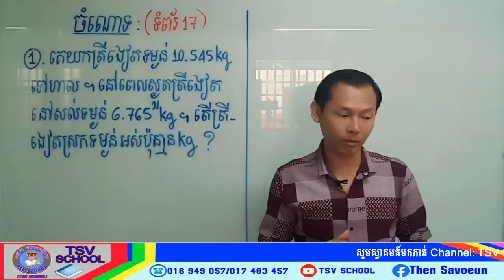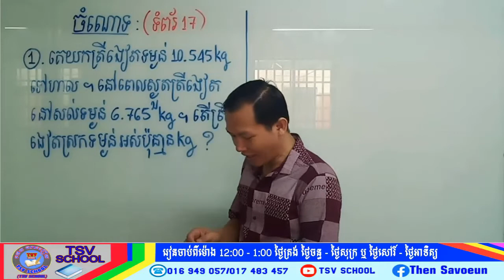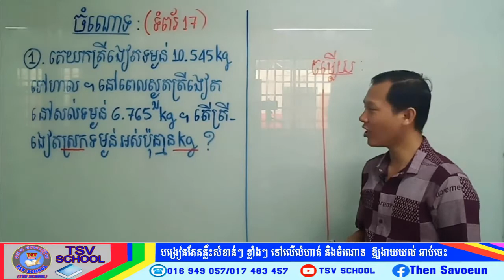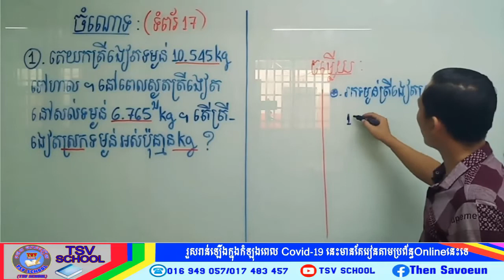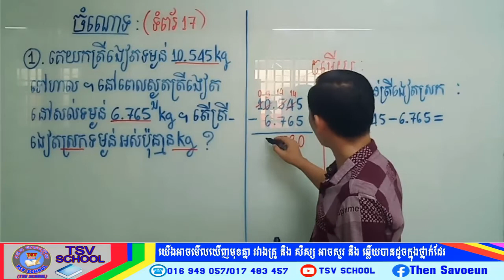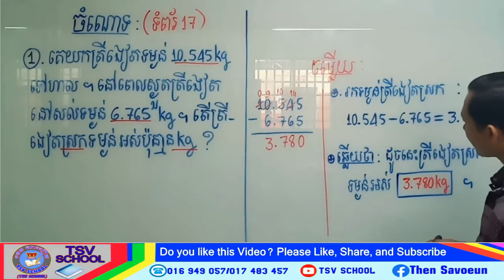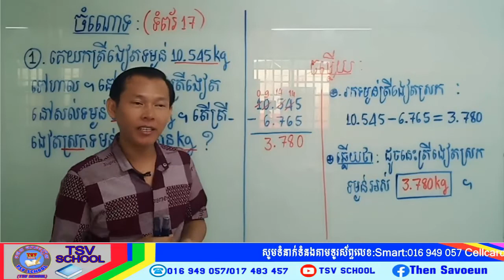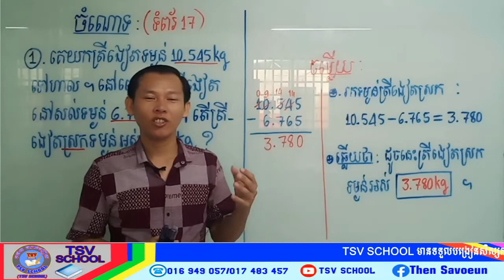TSV SCHOOLចំណោទទី១ទំព័រទី១៧គណិតថ្នាក់ទី៦ បង្រៀនថេន សាវឿនMath grade6 Page17 Problem1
e to Math and I resolve exercises and problems in grade 6.
6th grade math 1 hour,